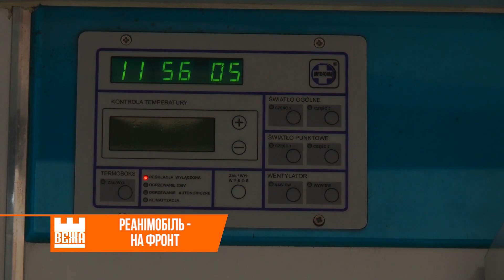Сьогодні - День Збройних сил України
Аби подарувати шанс на життя тим, хто щодня, на передовій дивиться в очі смерті.
З нагоди  Дня  Збройних сил України, волонтери "Громадської ініціативи Галичини" передали бійцям 10-ї гірсько-штурмової бригади реанімобіль.   Упродовж трьох місяців задля цього збирали кошти всім світом. До збору неймовірних 650-ти тисяч гривень долучилися і медики, і бізнесмени,
усі  небайдужі іванофранківці.
Ольга Смага, Геннадій Томнюк, Новини на "Вежі"